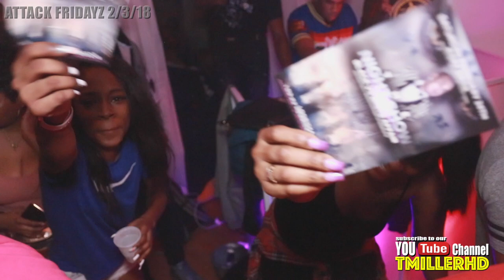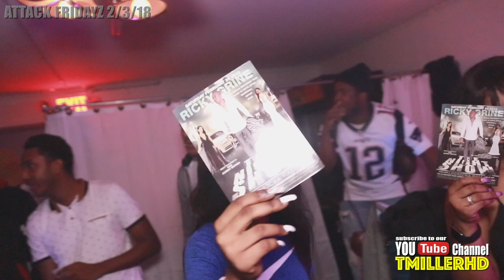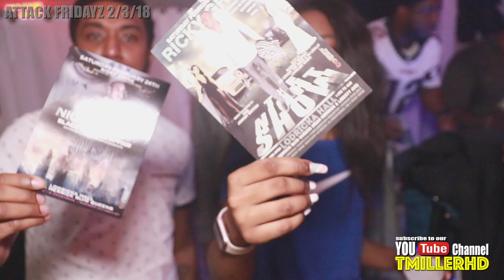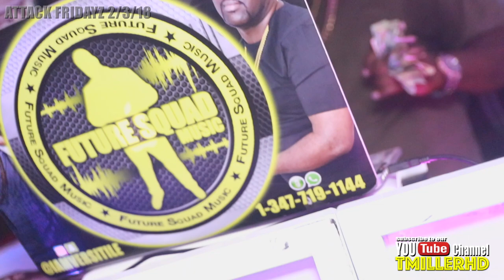ATTACK FRIDAYS IINVADETHISTV DANCEHALL UNCUT .v5